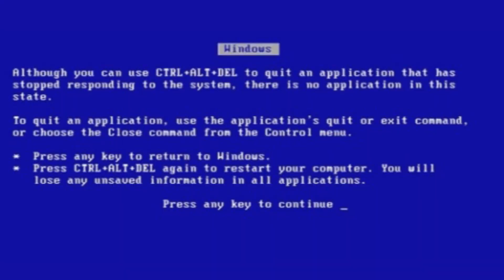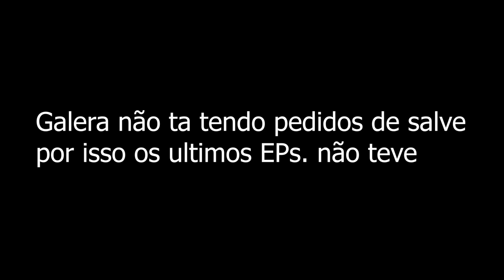BRILHA A ESTRELA NO FINALZINHO PRA SALVAR! - MODO CARREIRA JOGADOR FIFA 23 #33 (PC)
Matheus Jr tem estrela e brilha no finalzinho